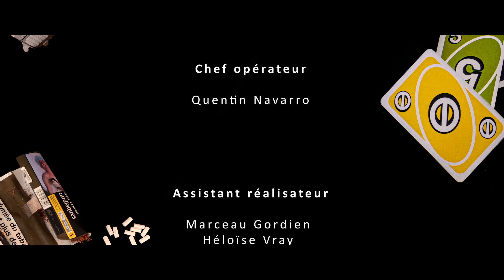Ça baigne ? - Le court-métrage de l'Opciné !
Court-métrage réalisé durant le stage de tournage en immersion des Terminales option Cinéma Audiovisuel du lycée Léonard de Vinci de Monistrol-sur-Loire.

À partir du scenario original du film "Pulp Fiction" de Quentin Tarantino, les élèves ont fait leur propre traitement, et ont découpé puis storyboardé leur propre interprétation de l'extrait. Comme de véritables professionnels du cinéma, ils sont passés par toutes les étapes de la réalisation d'un court-métrage, de la préproduction à la postproduction. Ils ont constitué une équipe pour tourner leur scène dans des conditions professionnelles et ont ensuite monté, mixé, étalonné le film eux-mêmes. Ils ont réalisé l'affiche de leur film à l'aide de l'intervenant professionnel et de leur professeur de cinéma. Tout cela en une semaine intense !

On vous laisse découvrir le résultat !

Un film de la promo Opciné 2021

Avec :

Marceau Gordien
Matéo Dumas-Peyrachon
Alexandra Faure
Héloïse Vray
Rafaël Lafont

Chef opérateur :

Quentin Navarro

Assistants réalisation :
Marceau Gordien
Héloïse Vray

Chefs déco/costumes/accesoires :

Alexandra Faure

Matéo Dumas-Peyrachon

Gaffer:

Rafaël Lafont

Perchiste:

Alexandra Faure

Ingénieur son :

Enora Turinay

Supervision

Raphaël Mendola

William Poquet
Clara Billard

Lola Alauzen-Palla

Montage, étalonnage et mixage son par l'Opciné.